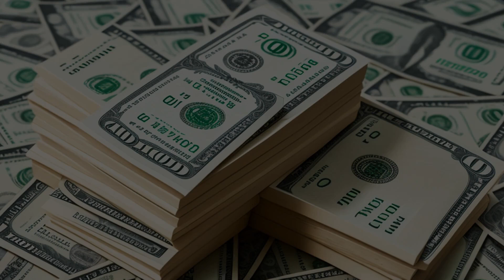Kucera v. Kucera (1962) Overview | LSData Case Brief Video Summary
A couple got a divorce. The wife accused the husband of mentally hurting her, while the husband accused her of being unfaithful and cruel. The wife had a child with another man less than seven months after getting married, and she wanted the husband to financially support the child. The court granted the divorce to the wife, and the husband had to pay financial support for the wife and the two children. The husband appealed, saying he should not have to support the child that was not his, and that the court made the wrong decision about the divorce and custody.

Kucera v. Kucera (1962)
North Dakota Supreme Court
117 N.W.2d 810